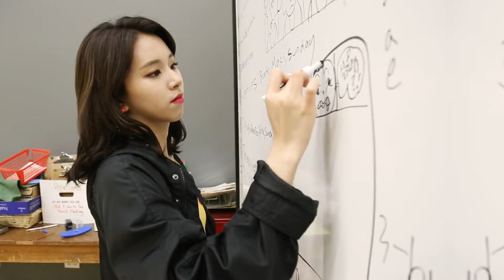TWICE STATION: Valentine Special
Welcome to the special edition of TWICE STATION, featuring all nine members of TWICE. Cheer them on, cook with them or even go on a walk with them.

The answer is always, yes.